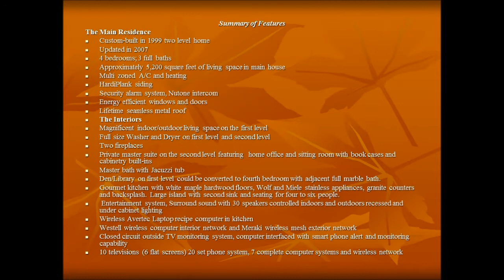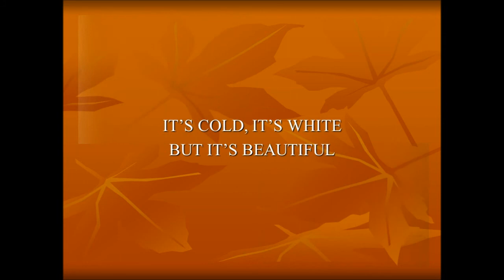Hawksnest Ranch Real Estate Movie Presentation 2013 Copy